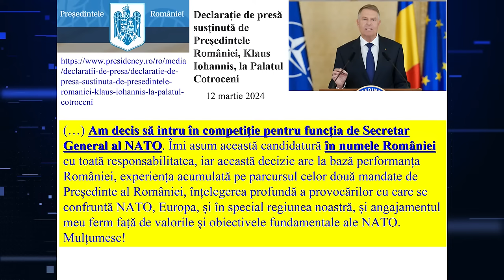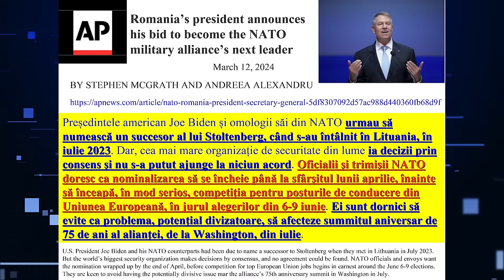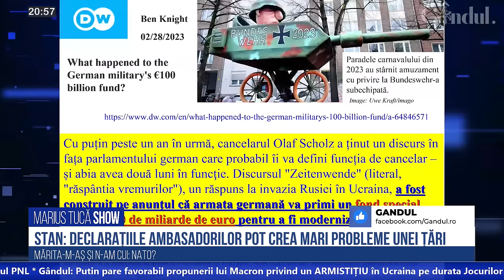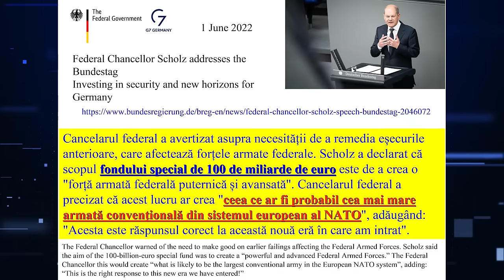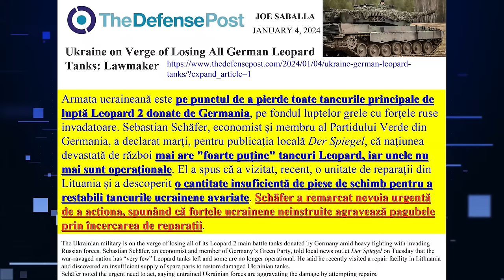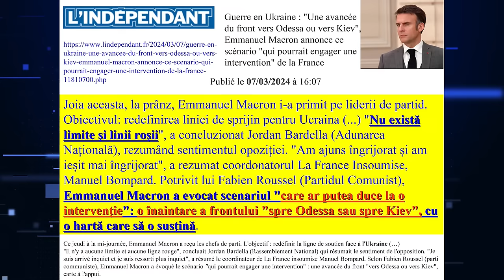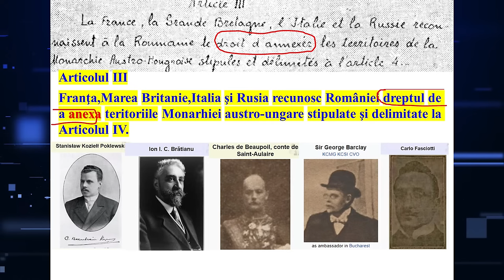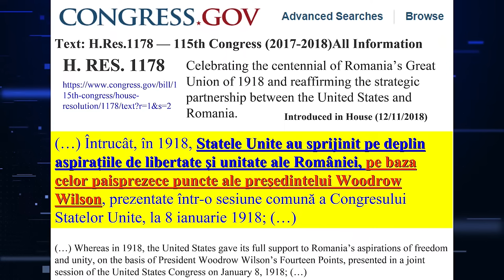Marius Tucă Show - Invitat: Valentin Stan. "În 2022, șeful CIA credea că Rusia e distrusă"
Invitatul zilei este prof. univ. dr. Valentin Stan, istoric și analist. Emisiunea o puteți urmări pe gandul.ro, canalul de YouTube Gandul, pe paginile de Facebook Gandul și Marius Tucă și pe mariustuca.ro. ”Tineți aproape!”

00:00 - Intro
04:26 - Valentin Stan: Președintele SUA a fost avertizat să nu facă un pas spre a aduce Ucraina în NATO
19:16 - Valentin Stan: Președintele a spus că își asumă candidatura în numele României
30:49 - Valentin Stan: Mark Rutte nu e opțiunea lui Biden, ci a lui Trump
47:13 - Valentin Stan: Ambasadorul Marii Britanii la București a spus un lucru care nu se face în diplomație
57:56 - Valentin Stan: Germania o să dea 100 de mld pentru înarmare în fiecare an
1:16:38 - Valentin Stan: Unii oameni au impresia că Macron vrea să trimită trupe în Ucraina
1:40:11 - Valentin Stan: Ionel Brătianu spunea că statul român nu e rezultatul Albei Iulia